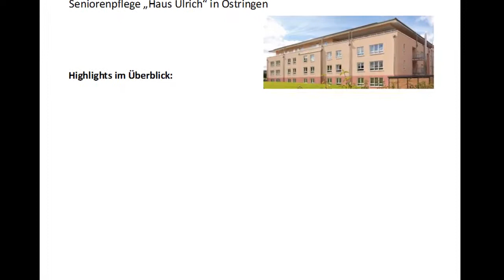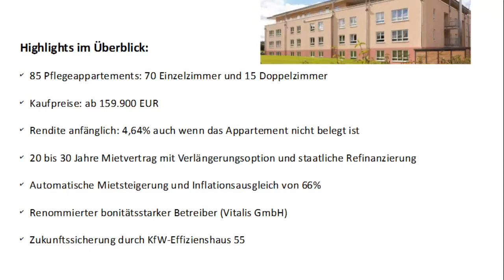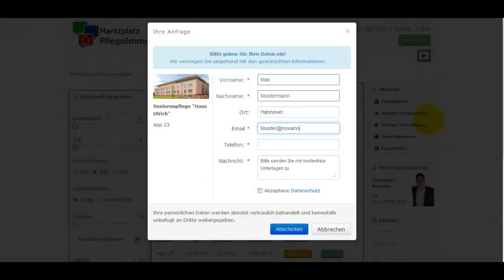Seniorenpflege -Haus Ulrich- in Östring Pflegeimmobilie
Das Haus Ulrich wurde speziell für die Bedürfnisse von Senioren konzipiert. Der Neubau entstand in schöner aussichtsreicher Lage unweit vom Stadtzentrum. Die großzügig geschnittenen Appartements mit sehr wohnlichem Ambiente sind elegant und seniorengerecht ausgestattet. Das Gebäude wird als Energiesparhaus 55 (EnEV2007) nach den Richtlinien der KfW erstellt und erbringt sowohl für Bewohner, als auch für Investoren handfeste Vorteile. Durch die aufwendigen Dämmmaßnahmen wird ein beträchtlicher Teil der sonst üblichen Energiekosten eingespart. Die Investoren haben durch ein zukunftsorientiertes Energiekonzept die Sicherheit einer grundsoliden Kapitalanlage. Besonderer Wert wurde auf die wirtschaftliche und umweltverträgliche Energienutzung sowie den Einsatz regenerativer Energieträger gelegt. Massives Mauerwerk, Wärmedämmung im Dachbereich, Fenster mit 3-fach Wärmeschutzverglasung und die Vermeidung von Wärmebrücken sind nur einige Punkte dieser hochwertigen Bauweise. Betrieben wird Haus Ulrich von Vitalis Gesellschaft für soziale Einrichtung mbH, gegründet 1996, mit mehren Senioreneinrichtungen bundesweit tätig. Angeboten werden Vollstationäre Langzeitpflege und -betreuung sowie Kurzzeit- und Verhinderungspflege.

Highlights im Überblick:

- 85 Pflegeappartements: 70 Einzelzimmer und 15 Doppelzimmer
- Kaufpreise: ab 149.000 EUR
- Rendite anfänglich: 4,64% auch wenn das Appartement nicht belegt ist
- 20 bis 30 Jahre Mietvertrag mit Verlängerungsoption und staatliche Refinanzierung
- Automatische Mietsteigerung und Inflationsausgleich von 66%
- Renommierter bonitätsstarker Betreiber (Vitalis GmbH)
- Zukunftssicherung durch KfW-Effizienshaus 55
- Historisch niedrige Zinssätze

Investition in eine Pflegeimmobilie / Seniorenresidenz?
Und für wen?

Warum Pflegeimmobilie?
Die Deutschen werden bis 2030 zu einem der ältesten Völker der Welt. Deshalb zeigt sich ein sicheres Wachstum des Pflegemarktes, Experten gehen dabei von einer Million zusätzlich benötigten Pflegeplätzen innerhalb der nächsten Jahrzehnte aus. Zusammen mit der notwendigen Erneuerung der bereits bestehenden Pflegeeinrichtungen bieten sich hervorragende Investitionschancen für Kapitalanleger.

Demographie
Der deutschen Gesellschaft steht eine dramatische Veränderung der Altersstruktur bevor. Der Anteil der über 80-Jährigen steigt laut Statistischem Bundesamt stark an. Für den Bereich Pflege hat das zwei Auswirkungen. Einerseits steigt die Anzahl der pflegebedürftigen Menschen, andererseits sinkt die Anzahl der jüngeren Menschen, welche die häusliche Pflege übernehmen könnten. In der Folge wird der Bedarf nach professioneller Pflege, insbesondere im stationären Bereich, überdurchschnittlich stark steigen.

Schutz vor Inflation
Die Ereignisse der Jahre 2009 bis 2012 machen die Rückkehr hoher Inflationsraten wahrscheinlich. In diesem Fall schwindet das Vermögen der Besitzer von Geldwerten. Die beste Alternative ist die Investition (ggf. mit Verschuldung) in Sachwerte: Hier senkt die Inflation den Realwert des Darlehens, gleichzeitig steigt der Wert der Immobilie und auch der Pachteinnahmen.

Rendite
Bei Investition in neue Pflegeimmobilien werden Renditen zwischen 4,5 und 5,5% erzielt, bei Bestandsobjekten teilweise auch mehr.

Bevorzugtes Belegungsrecht
Auch für Personen, die sich einen Pflegeplatz für die Zukunft sichern möchten, ist die Investition in eine Pflegeeinrichtung höchst interessant. In aller Regel erwirbt man mit dem Pflegeappartement ein bevorzugtes Belegungsrecht für sich selbst und seine nahen Angehörigen!

Dabei gibt es eine Besonderheit bei Betreibern mit mehren Einrichtungen. In diesem Fall besteht das bevorzugte Belegungsrecht nicht nur für das Objekt, in welchem das Pflegeappartement erworben wurde, sondern in allen Häusern des Betreibers. Konkret bedeutet das für den Investor, dass er im Alter einen Pflegeplatz an bis zu 20 Standorten oder sogar noch mehr auswählen kann.

Rund-um-sorglos-Immobilie
In Verbindung mit Pflegeimmobilien wird häufig von „Rund-um-sorglos-Immobilien" gesprochen. Dies ergibt sich aus der Tatsache, dass der Eigentümer in Bezug auf die Verwaltung von vielen Vorteilen profitiert:

- Sichere Kapitalanlage in den Wachstumsmarkt Pflegeimmobilien
- Eine „Rundum Sorglos"-Immobilie bzgl. Vermietung, Verwaltung und Renovierung
- 20 bis 30 Jahre Mietgarantie mit Verlängerungsoption und staatlicher Refinanzierung
- Absicherung des Eigentums durch Grundbucheintrag
- Bevorzugtes Belegungsrecht bei Eigenbedarf -- auch für Angehörige
- Historisch niedrige Zinssätze bei der Finanzierung
- Nach 10 Jahren steuerfreie Verkaufsgewinne
- Ewige Rente zur Altersvorsorge oder Kapitalanlage zum Weiterverkauf
- Absolute Flexibilität, die Immobilie jederzeit zu beleihen, zu verkaufen, zu verschenken oder zu vererben
- Von Bürgern für Bürger: Eine sozial sinnvolle Kapitalanlage